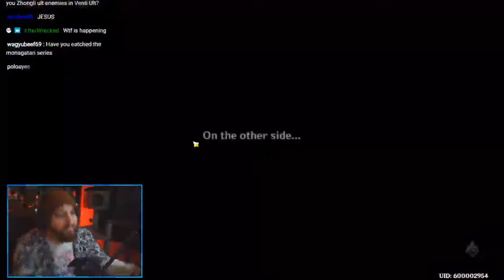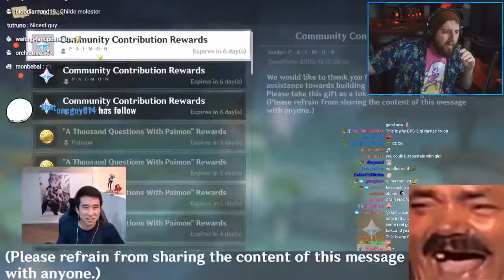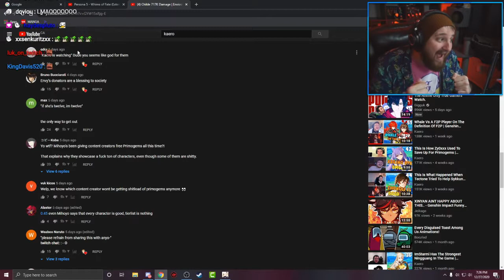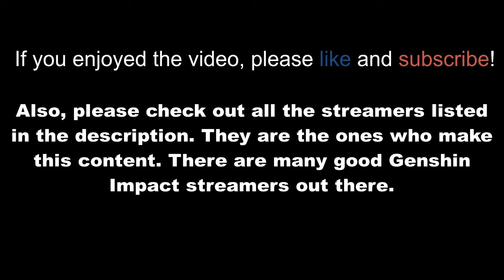When Tenha Doesn't Get Soft Pity - Best of Genshin Impact Stream Moments #1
When Tenha Doesn't Get Soft Pity - Best of Genshin Impact Stream Moments
#1 (ft. Tectone, Enviosity, Sekapoko, OkCode,  Rubius and more!)

PLEASE go check out all of these amazing creators!